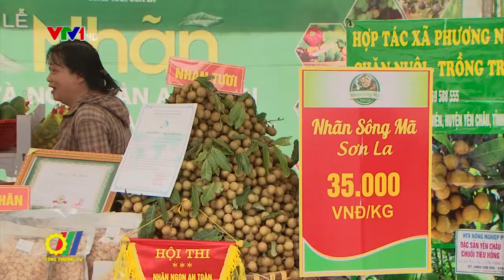Hà Nội hỗ trợ Sơn La quảng bá nhãn lồng tới người tiêu dùng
Năm 2018, diện tích trồng nhãn toàn tỉnh Sơn La là 12.257 ha, tổng sản lượng đạt 62.000 tấn tăng 23.000 tấn so với năm 2017, vì vậy nhu cầu tiêu thụ nông sản tăng cao…